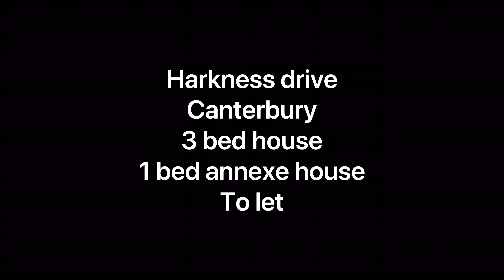3 bedroom detached house with 1/2 bed annexe, Harkness drive, Canterbury - TO LET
Located in the highly desirable location at the end of a quiet cul-de-sac in Harkness Drive Canterbury is a very impressive detached family house offering a substantial and versatile home. Within easy walking distance of Canterbury West station and close to a range of private and public schools there’s a lot to be said for what is on offer here. The property has a generously proportioned main house and a self-contained annexe attached, providing space for modern family living whether it be teenage children wanting their own space, a loved one that you just want to keep close by, or even use as your work from home office space, it lends itself to so many needs.

Approaching the property, a large tarmac driveway provides lots of parking. As you enter the main house there's an inviting hallway that sets the tone for this bright and airy home. A solid floored easy to maintain large lounge that will easily accommodate a multitude of furniture pieces to which seamlessly adjoins the garden room to the rear and tastefully decorated, offering pleasant views over the enclosed garden with multiple windows. Access to the garden and a large pond can also be gained from here. A separate dining room just off the lounge continues the same decor theme and space that is offered throughout this home which also opens onto the garden via further French doors. Just off the dining area a huge worktop divides up this open plan kitchen, creating an ideal space for entertaining and family gatherings with breakfast bars and a really bright open space where the vast majority of time would be undoubtedly spent. Integrated dishwasher, cooker and oven in addition to a free standing American fridge freezer are all essential additions for a house of this grandeur. There’s a convenient placed WC in the hallway just out from the kitchen before making your way back across the house from the garden room or via a separate access point from the front leading you through a hallway that access’s the side of the garage. In here you’ll find more than just a double but a huge space for cars, tools, gymnasium whatever you wish to use such a useable area for. There are two further rooms off this garage, one ideal for storage, another an office or even essential storage.

Back inside the main house up towards the first floor, a vibrant landing leads to three bedrooms. The first bedroom you come to is the second largest, neutrally decorated with views over the garden and benefits from an impressive en-suite bathroom, where the bath sits stylishly in an arched recess. A family bathroom within the hallway features a brand new enclosed walk-in shower cubicle, adding a touch of modern luxury. The superior-sized master bedroom at the opposite end of the hallway is so spacious it could almost be two bedrooms in one allowing a study space, wardrobe area or just somewhere large to spread out. The third bedroom, while substantially smaller, is still classified as a double and enjoys views to the front of the home.

The rear garden is a true highlight, featuring lawned areas, raised beds, and mature trees. A large pond, formerly a swimming pool, serves as a central feature and is protected by a cover. To the far side of the house, a further lawned area is privately fenced for the annexe, complete with raised beds and gates linking to both the main garden and the front driveway.

The self-contained annexe offers additional living space with its own private front door. It includes a central sitting room, a versatile bedroom with a pull-out bed that doubles up as a sitting room, a compact kitchen, shower room, utility room, and a second bedroom. The annexe also boasts an enclosed private garden that can be accessed from the main house, providing flexibility for multi-generational living or guest accommodation.

Set in a popular residential road, the property enjoys proximity to a host of nearby facilities in St. Dunstan's. Canterbury City centre is just a short walk away, offering everything one could need at their fingertips – from a diverse range of shops and restaurants to various leisure facilities. The city boasts an impressive selection of architecture, schools, colleges, and universities, as well as the highly regarded Marlowe Theatre. For commuters, Canterbury West station is only a short walk away, providing High-Speed rail services to London St. Pancras with a journey time of approximately 55 minutes.

This exceptional house, directly managed by VSL, presents a rare opportunity to acquire a spacious family home in a prime Canterbury location, combining classic Neo-Georgian charm with modern amenities and versatile living spaces.

®To act fast make sure you are registered ®